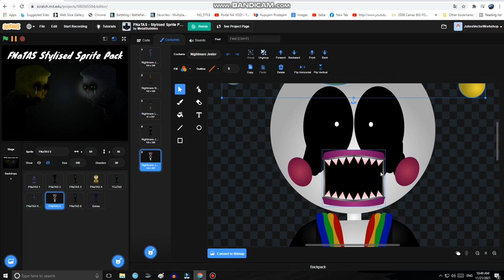I removed Nightmare Jester's clothes